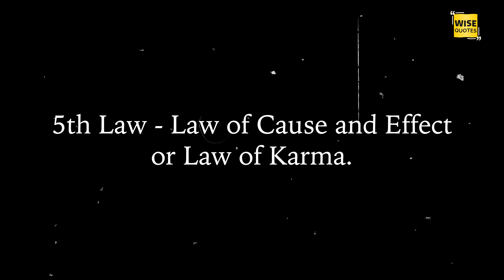12 Universal Laws (HIDDEN OF US) That Governs Our Lives!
The 12 Universal Laws are a set of principles that govern the functioning of the universe. Understanding and utilizing these laws can help individuals manifest their desires, achieve success, and live a fulfilling life. These laws include the Law of Attraction, the Law of Vibration, the Law of Cause and Effect, the Law of Correspondence, the Law of Polarity, and more. By aligning thoughts, beliefs, and actions with these laws, individuals can harness their power to manifest abundance, attract positive experiences, and create the life they desire.

The 12 Spiritual Laws That Have Been Hidden From Most of Us:

00:00 — Have you subscribed to our channel?
00:33 — 1st Law - Law of Divine Unity
00:59 — 2nd Law - Law of Vibration
01:24 — 3rd Law - Law of Action
01:49 — 4th Law - Law of Correspondence
02:17 — 5th Law - Law of Cause and Effect or Law of Karma
02:45 — 6th Law - Law of Return or Compensation
03:11 — 7th Law - Law of Attraction
03:36 — 8th Law - Law of Transmutation of Perpetual Energy
04:02 — 9th Law - Law of Rhythm
04:28 — 10th Law - Law of Gender
04:57 — 11th Law - Law of Relativity
05:23 — 12th Law - Law of Polarity

Produced and Scripted by Wise Quotes Team